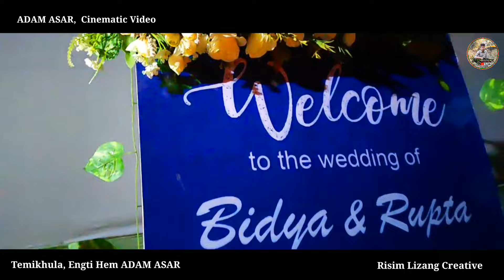BIDYA WEDS RUPTA II Temikhula Harvo Engti Arong ll @RisimLizangCreative Cinematic Video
BIDYA WEDS RUPTA II Temikhula Harvo Engti Arong ll ‎@Risim Lizang Creative  Cinematic Video